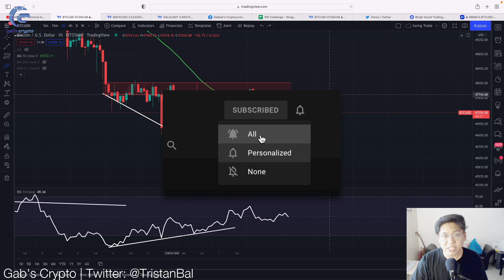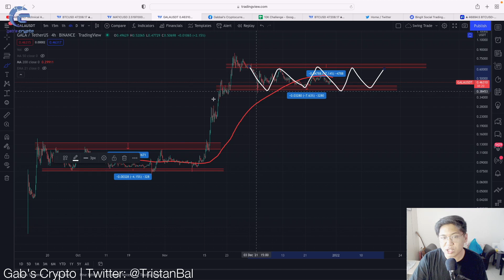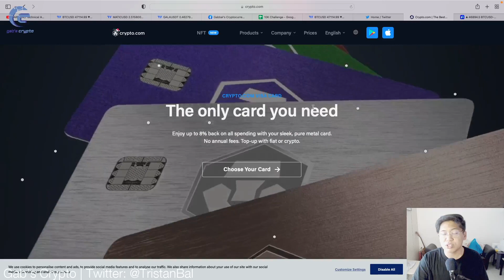MATIC MASSIVE WARNING, GALA Technical Analysis (And why im Buying Now) +BTC Update || Crypto Tagalog